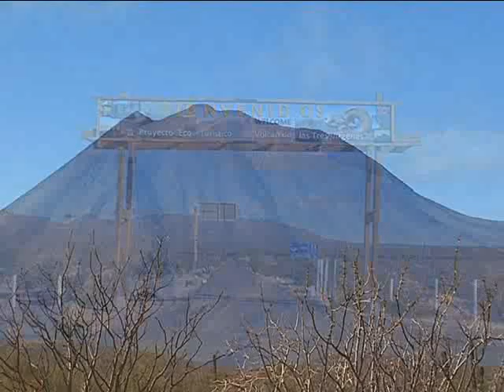Carretera Santa Rosalía a San Ignacio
Estas son algunos de los atractivos que se pueden encontrar durante el viaje, en este lugar la carretera se convierte en un atractivo más de esta increíble península de  Baja California Sur.